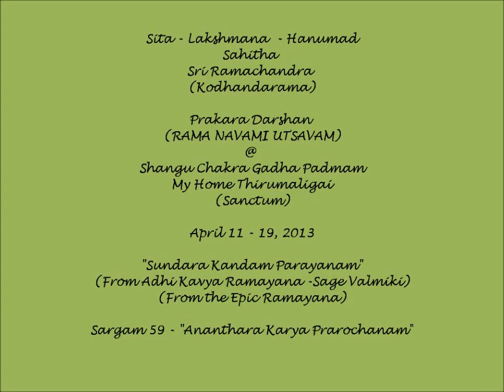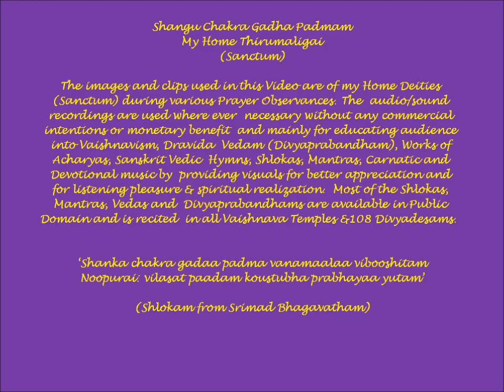Adhikavya Ramayana - "Sundara Kaandam" - Sarga 59 (Ch59) - "Ananthara Karya Prarocha" (Sage Valmiki)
Sri Sita - Lakshmana Sahitha Sri Ramachandra (Kodandarama) Seva @ My Home Thirumaligai during Rama Navami Utsavam (April 11-19, 2013). The accompanying (Sundara Kaanda Parayanam - Traditional Recitation) is rendered by Sri. Srivatsa Ramaswamy.

Sundara Kanda is considered very important. Reciting Sundara Kandam is said to give material as well as spiritual benefits to both, one who recites as well as one who listens to it.  The recital (5-7-9-11 days) would culminate with Ramar Pattabishekam Chapter from Yuddha Kaandam, on the final day.

aapadaam apahartaaram daataaram sarvasaMpadaam.h .
lokaabhiraamam shriiraamam bhuuyo bhuuyo namaamyaham.h ..

" I bow again and again to Sree Rama who removes (all) obstacles and grants all wealth and pleases all. "

My Home Thirumaligai operated out of a Basement Space hosts Sriman Narayana with his Consorts Sridevi-Bhudevi, Sri Mahalakshmi , Sri Yoga Narasimha, Sri Lakshmi Narasimha, Sri Dolai Kannan (Bala Krishna), Sri Aandal, Sri Ram Parivar, Sri Ramanuja , Sri Manavalamamuni & Sri Satyanarayanaswamy.  All Alangarams, Daily rituals (Thenkalai Nithyanusandhanam Sampradaya) and Kainkariyams are performed for the Lord including all auspicious events.  Panchaparva Seva & Thirumanjanam (Holy Bath) is performed on Ekadesi, Amavasya, Purnima and when Revathi Star is in Ascendence.

Srimad Valmiki Ramayana is an epic poem of India which narrates the journey of Virtue to annihilate vice. Sri  Rama is the Hero and aayana His journey. We in India believe that Sri Rama lived in Treta Yug, millennia BC and we are presently concerned with what Srimad Valmiki Ramayana tells us, rather than when it was told.  This epic poem Ramayana is a smriti which is translated as "from memory". Given the antiquity of Srimad Valmiki Ramayana, there have been some interjected verses. Sometimes these verses can be contradicting. However, scholars, grammarians, historians have put lot of effort to standardize the original text, by verifying various manuscripts available from various parts of India, thus trying to stabilize and save the text from further contradictions. An example of this effort is the critical edition of Srimad Valmiki Ramayana. This site aims to study various versions of Srimad Valmiki Ramayana and arrive at a version of Ramayana that is most relevant to modern times. Srimad Valmiki Ramayana is composed of verses called Sloka, in Sanskrit language, which is an ancient language from India and a complex meter called Anustup. These verses are grouped into individual chapters called Sargas, wherein a specific event or intent is told. These chapters or sargas are grouped into books called Kaandas where Kaanda means the inter-node stem of sugar cane, or also a particular phase of the story or an event in the course of story telling.

Thus the structure of Srimad Valmiki Ramayana is arranged into six Kaandas or Books, and they are:

Bala Kanda ( Book of Youth) [77 chapters], Ayodhya Kanda (Book of Ayodhya) [119 chapters], Aranya Kanda (Book of Forest ) [75 chapters], Kishkindha Kanda (The Empire of Holy Monkeys) [67 chapters], Sundara Kanda ( Book of Beauty ) [68 chapters], Yuddha Kanda ( Book of War ) [128 chapters]

In the Vishnu Sahasranama, Rama is the 394th name of Vishnu. In the interpretation of Adi Shankara's commentary, translated by Swami Tapasyananda of the Ramakrishna Mission, Rama has two meanings: the supreme Brahman who is the eternally blissful spiritual Self in whom yogis delight, or the One (i.e., Vishnu) who out of His own will assumed the enchanting form of Rama, the son of Dasaratha.

Rama's day and time of birth, as well as marriage to Sita are celebrated by Hindus across the world as Rama Navami. It falls on the ninth day of a Hindu lunar year, or Chaitra Masa Suklapaksha Navami. This day is observed as the marriage day of Rama and Sita as well as the birthday of Rama. People normally perform Kalyanotsavam (marriage celebration) for small statues of Rama and Sita in their houses and at the end of the day the idols are taken in a procession on the streets. This day also marks the end of nine day utsavam called Vasanthothsavam (Festival of Spring), that starts with Ugadi.